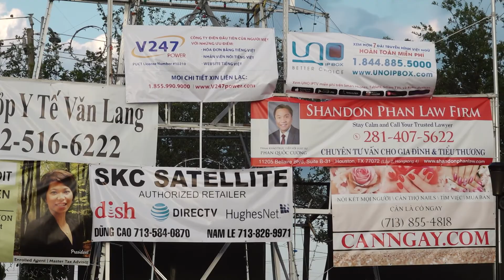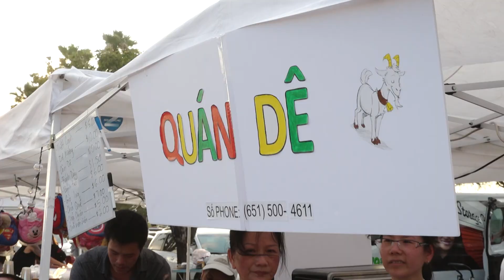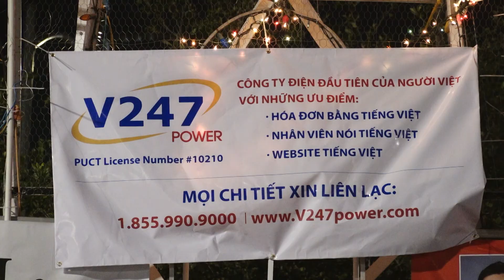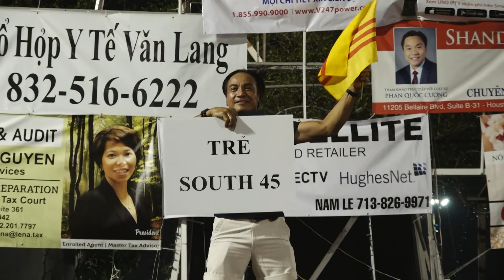VIETV HOUSTON- PSCD Khai mac cho dem Houston lan thu 14, 2017